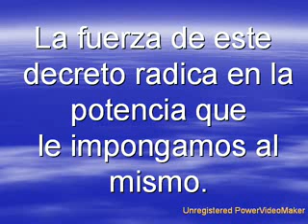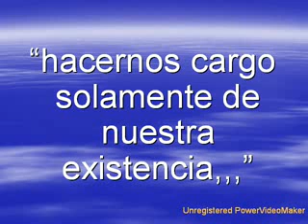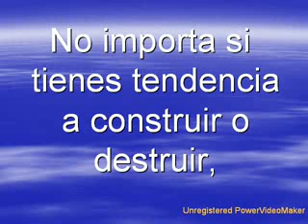Si Asi lo Deseo Asi Sera!!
Nada es Imposible!! ¿En cuántas ocasiones nos hemos encontrado con situaciones que a primera vista parecían hacer inviable nuestro gran proyecto?
¿Cuántas veces hemos sentido no reunir las condiciones necesarias para alcanzar nuestros objetivos?
¿Es usted de los que se rinde facilmente?
¿O pertenece a esa casta de personas que sabe convertir los obstáculos en oportunidades?.
Todo aquello que desees con todo tu corazón y estando plenamente convencido de ello, se hará realidad.